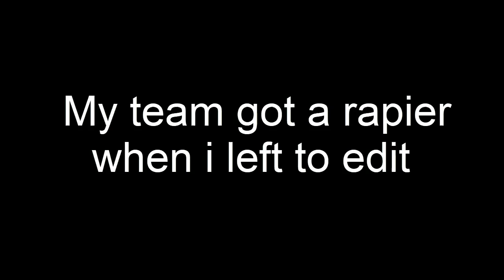I GOT A DROP ON MY IRONMAN